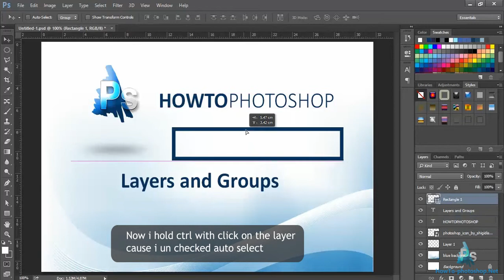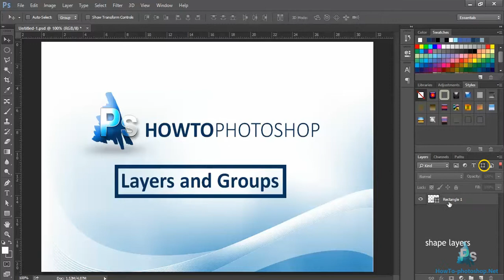How to photoshop | Layers and groups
You'll  find that layers are the best friends when working with Photoshop. They allow you  to make all changes you want to your project, because each element of your project is a layer, self-contained and editable. This means that as long as you keep layers in your project, your text can always be moved and modified, your adjustments can be reset, duplicated, or moved, and if you use the Layers panel perfectly, even changes such as cloning  and cloning are easy to edit and change, so at first  you  need to know how to deal with layer box to make it easier for your self in the future projects.